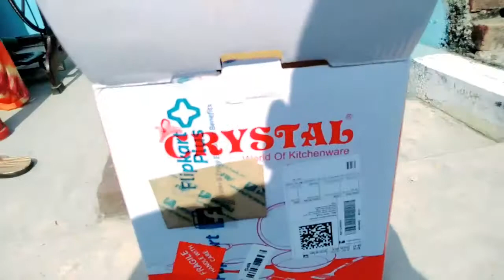crystal non stick cookset unboxing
Crystal cookset unboxing..